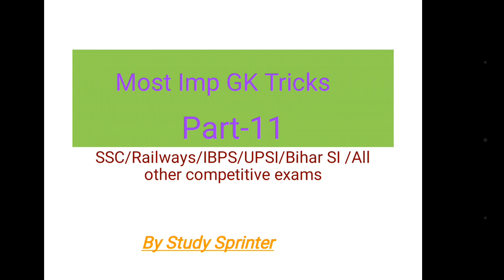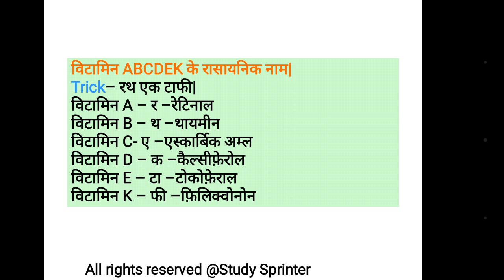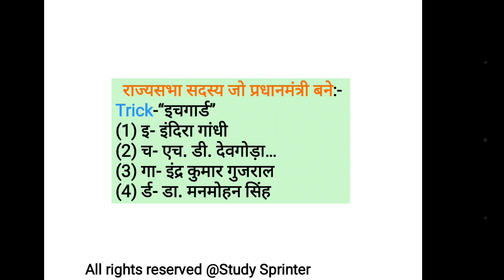Gk Trick=Vitamins chemicals name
This video is very important for ssc/ Railways/ Ibps/ UPSI/ MpVyapam/ BiharSI/ All other Competitive Exams.

This video best view for Android phones Desktop Laptop etc